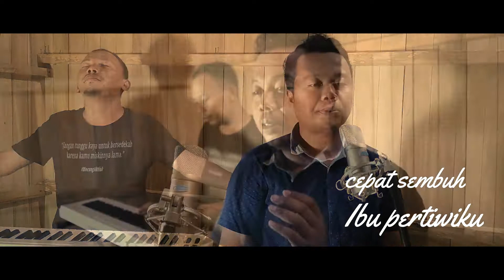ibu pertiwi (cover by anank netqyn feat. aziz sorsel)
Lirik lengkapnya:

Emas intannya terkenang

Simpanan kekayaan

Lihatlah, putra-putrimu
Menggembirakan ibu

Emas intannya terkenang

Simpanan kekayaan